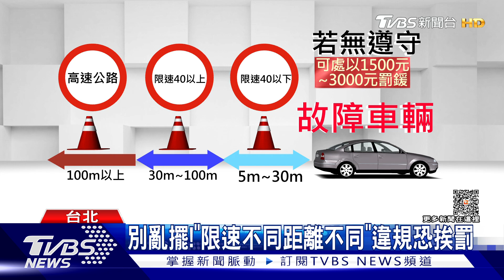路上放行李箱?疑取代「三角警示牌」提醒｜TVBS新聞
開車突然半路拋錨，你知道要做哪些SOP嗎？
有民眾行經台北內湖交流道附近，看到有輛轎車疑似故障暫停路邊，但本來應該放在車後方的三角警示牌，卻不見蹤影，駕駛疑似是放一個藍色行李箱，想提醒後方的用路人，雖然也有達到警示作用，但用別的東西取代警示牌，很容易被誤會，更可能會被挨罰